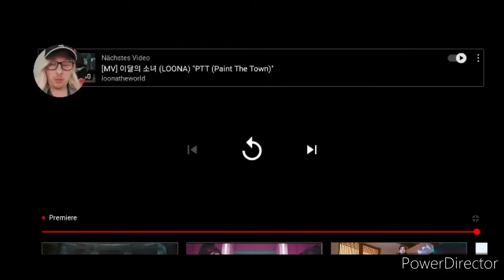German reacts to TWICE “SCIENTIST” M/V 😍🔥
Reaction to TWICE - SCIENTIST
Wünsche euch viel Spaß  🙂

larsbcker27

Kommentiert von LetsPlayerlars (2021)